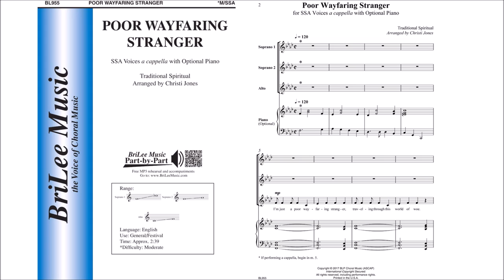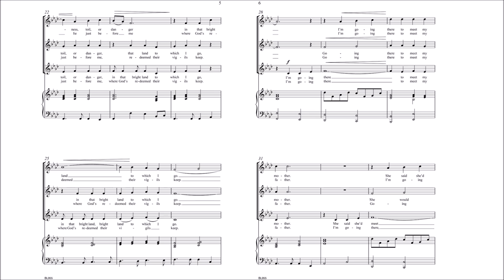Poor Wayfaring Stranger (BL955) Arr by Christi Jones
SSA Voices a cappella with Optional Piano

With ostinato-like phrases throughout, Jones' rhythmic and interesting arrangement of this beloved spiritual will suit the needs of developing treble choirs of all abilities. Performed with piano accompaniment or a cappella, it's a sure-to-please "win" for any concert.